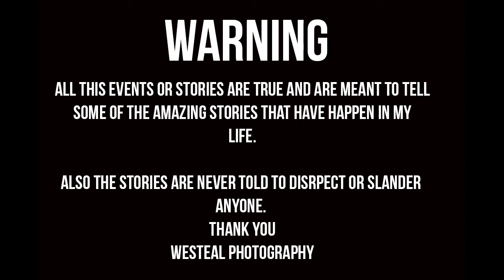Stories from West the photographer "Deebo Choke hold"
Tinny "zeus" lester AKA Deebo chokes a guy at a night club during a Love and hip hop HollyWood event. Mally Mall, Nikki mudarris